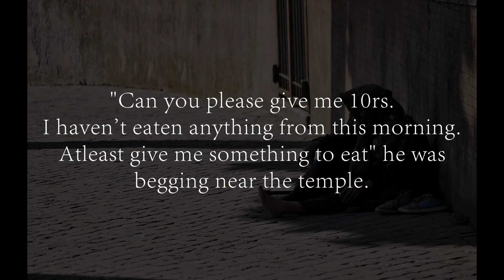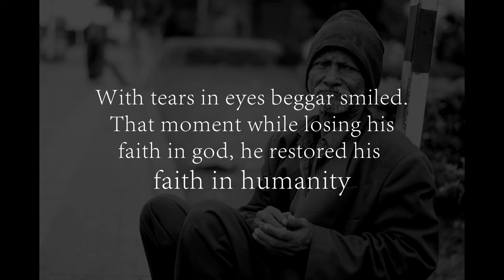Humanity | Picture Story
No act of kindness is ever wasted.
This will surely put a smile on your face.

Get connected -